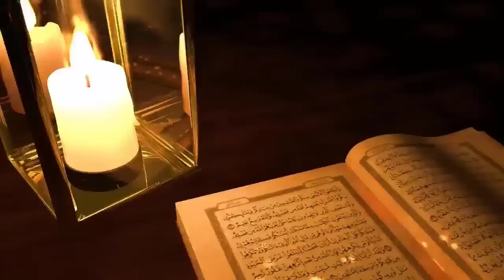घर में बिल्ली के रोने से क्या होता है ? Billi Kis Museebat Ka Ishara Deti Hai ?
Piyare dosto ajki is video me hum apko btayege ki ghar me billi ke raune se kya hota hai billi rokar kis museebat ke aane ka ishara deti hai
Billi aur jinnat ka kya rishta hai
Billi ko paltu kese bnaya gaya mukammal tafseelat se apko aagah kiya jayega